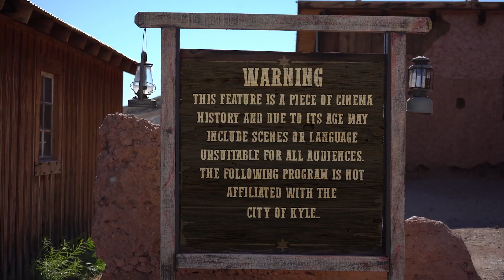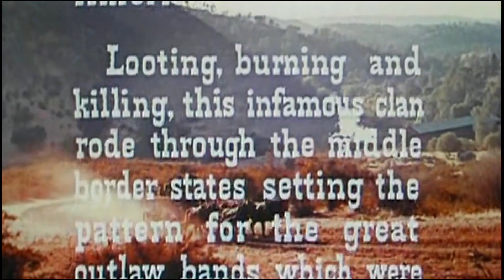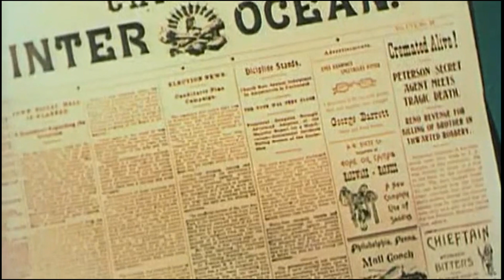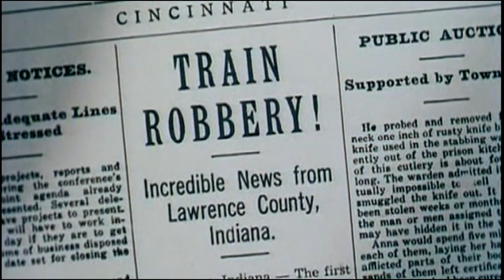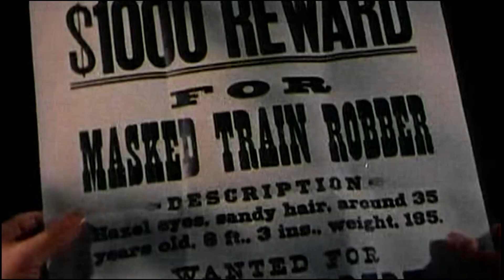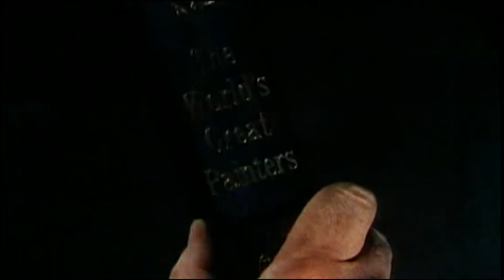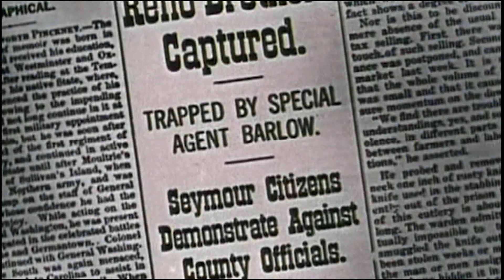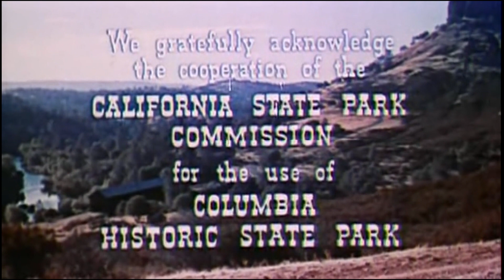Rage At Dawn - 1955